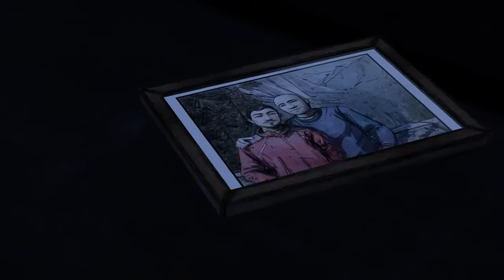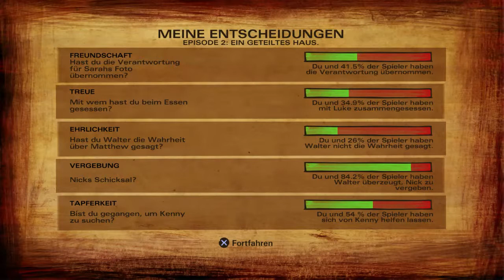The Walking Dead Season Two Episode 2 PS4 Walkthrough Deutsch Part 3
Ich zeige euch hier die Erste Episode von der zweiten Staffel von The Walking Dead auf der PS4. Es wurde über Twitch gestreamt.

“The Walking Dead: Season Two” erzählt die Geschichte der kleinen Clementine weiter. Aufgrund der Zombie Apokalypse verwaist, muss sie nun für sich selber sorgen und ist gezwungen, in einer völlig unbegreiflichen und gefährlichen Welt zu überleben. Viele Monate sind seit den Vorfällen der ersten Staffel von „The Walking Dead“ vergangen und Clementine sucht Schutz. Aber wie soll ein normales kleines Mädchen in einer Welt überleben, in der das Leben manchmal genauso schlimm – oder manchmal sogar schlimmer – ist, als der Tot? Als Clementine stehen Sie immer wieder vor Situationen und Entscheidungen, in denen Ihre Moral und ihr Überlebens-Instinkt auf eine Zerreißprobe gestellt werden. In dieser Fortsetzung der Game of the Year Edition von 2012 verändert sich die Story Ihren Entscheidungen an.

Gernre: Action-Adventure
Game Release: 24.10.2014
Publisher: telltale games